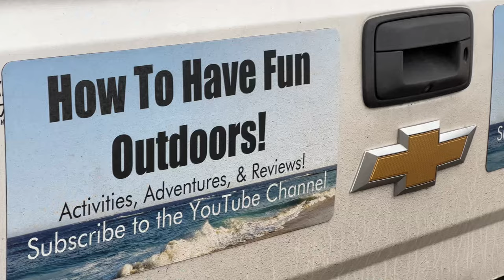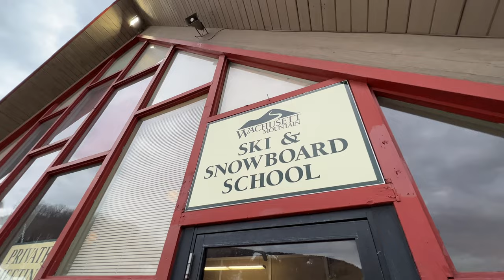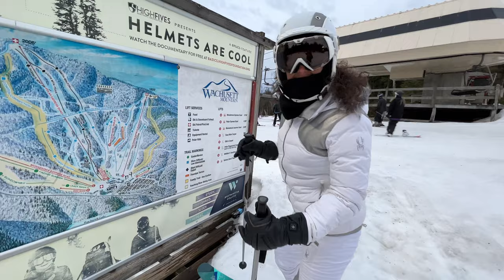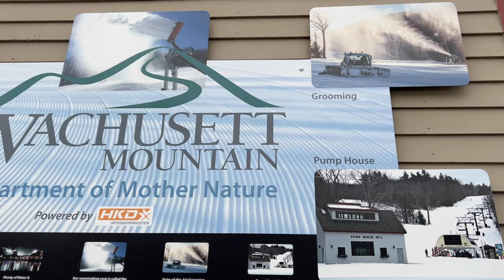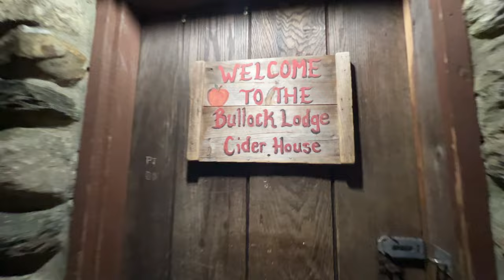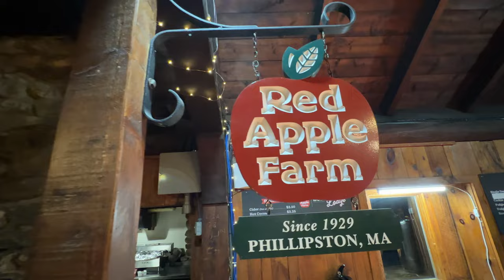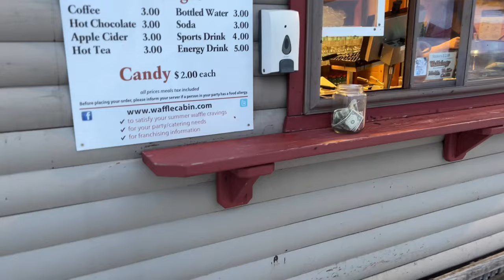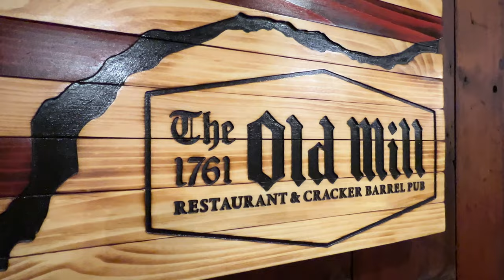5 Reasons to Ski Wachusett Mountain Ski Area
Wachusett Mountain! Join Alice and Tommy T as the highlight the TOP 5 Reasons to Ski Wachusett Mountain Ski Area. With 25 trails, Night Skiing, 8 lifts, and a 2006 foot summit and over 1,000 vertical, Wachusett Ski Resort is New England's most accessible ski resort. Wachusett Mountain has 100% snow-making capacity, and also has night-skiing on most of its trails. The mountain is located in the North Eastern part of Massachusetts, the closest major city being Worcester. Wachusett Ski Mountain is a great Family Resort.

Mount Wachusett is a mountain in Massachusetts. It straddles towns of Princeton and Westminster, in Worcester County. It is the highest point in Massachusetts east of the Connecticut River. The mountain is named after a Native American term meaning "near the mountain" or "mountain place". The mountain is a popular hiking and skiing destination.

Overall, another fun video from the crew at How to Have Fun Outdoors YouTube Channel!